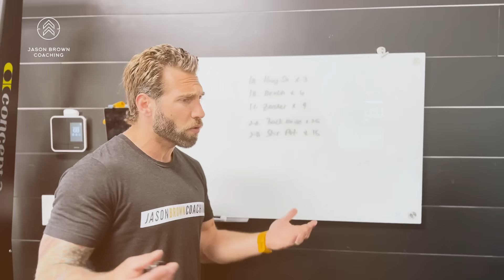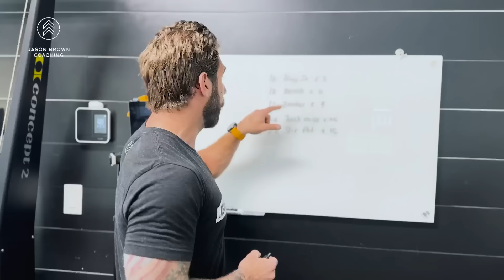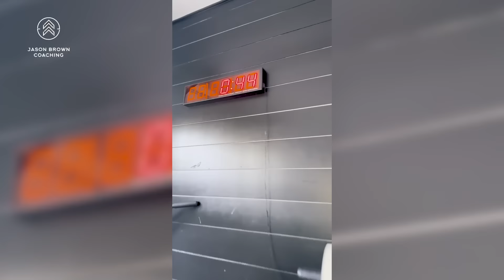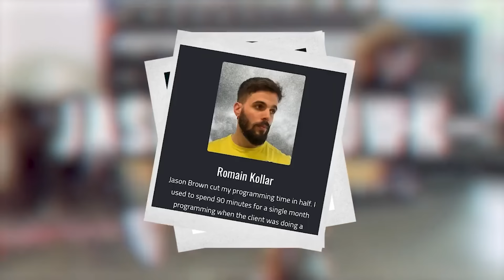How a 41-Year-Old Dad Stays Jacked: My Routine (Part 2)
In this video, I go through Day 2 of 3 of my full-body programming.

Session Details:

Warm-up:
2-3 Rounds of:
5 KB RDLs
5 KB Hamburger Squats
5 KB Supported Rows each
3 KB Press each
1 Turkish Get-up each
Rest 60s.

Primer Mov: KB Squat Jumps + Plyo Push-ups: 3 x 3. Rest 60s.

Programming:
1a. Hang Power Snatch x 3. Rest 60s.
1b. Close Grip Bench Press x 6. Rest 60s.
1c. Zercher Squat x 9. Rest 60s.
x 5 Rounds

Build intensity/add weight across 5 sets

Accessory Work:
2a. Back Raises x 20-25. No rest.
2b. Feet Elevated Stir The Pot x 12-15 each. Rest 60s.
x 3 Rounds

Recovery:
Parasympathetic Breathing x 10 breaths supine with legs on a bench. 3-5s inhale + 3-5s exhale.

Time Stamps
✅0:00 Introduction
✅0:24 Whiteboard Programming
✅0:51 Recap of Day 1
✅1:02 Overview of Day 2
✅1:53 Warm-up
✅2:56 Primer
✅3:10 Round 1
✅3:38 Why I Didn't Record Rounds 2/3
✅4:10 Round 4
✅4:22 Usually I Don't Olympic Lift
✅5:55 What Bar I'm Using
✅7:30 Round 5
✅8:02 Is Full Body Training Enough?
✅9:40 Accessory Work
✅10:50 Recovery
✅10:53 Conclusion

Sign Up for the BEST Full Body Program Available: EVOLV Full-Body Athlete

✅Trap Bar

✅Air Bike

👉 How to Perform Movements like a Pro! - all my videos show you exactly how to perform various fitness movements to keep you safe and healthy!

✅  About Jason Brown

My name is Jason Brown, and I am a MS & CSCS.

I provide programming to home gym and box athletes using TWO systems of training: Conjugate X Conditioning: Strength & Performance Program and EVOLV: Full Body Athlete Program.

On this channel, you can expect to learn about the nuances of online training, conditioning methods, strength methods, how and when to use them, and much, much more. With over 30,000 athletes using my training, I've learned a lot about the best way to train people.

🔔 Ready to train like a pro from your own space? Start training smarter today!